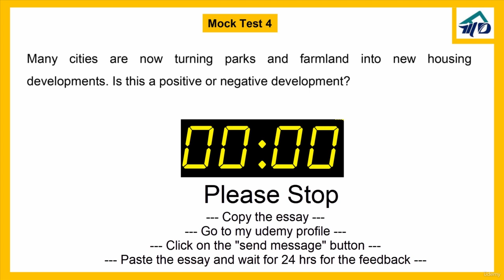Mock test 4 in IELTS